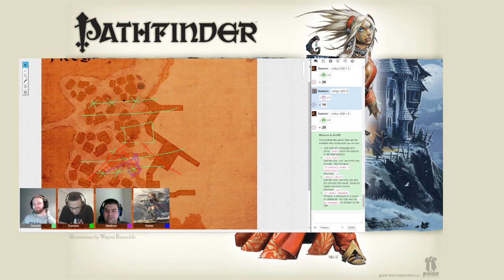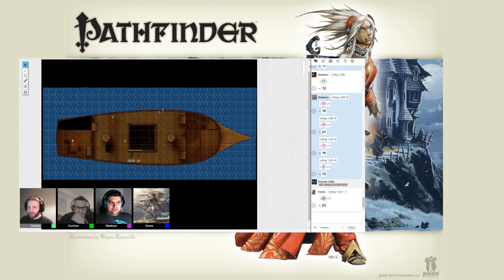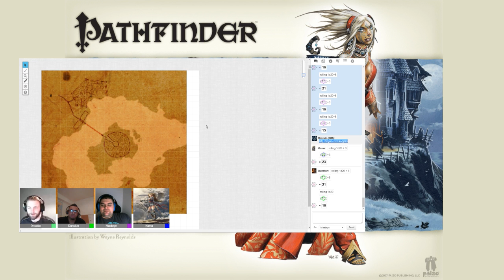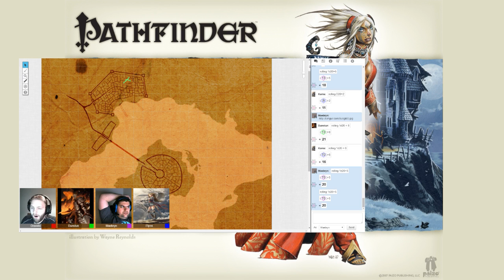Let's Play... Pathfinder - Episode #7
The party escort Gillian and the Shadow Shard to the city of Highmoon.